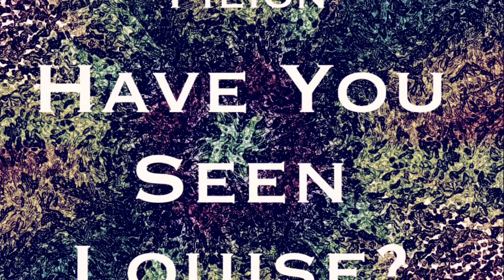Nicholas Filion - Have You Seen Louise?